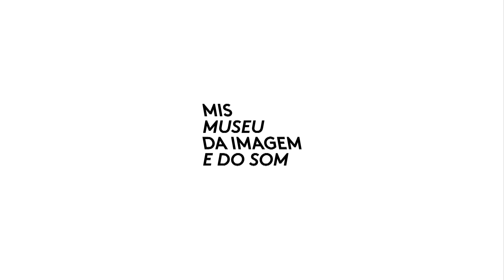MIS / Elizabeth Diller e Ricardo Scofidio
Série de vídeos com depoimentos de profissionais envolvidos na concepção e construção do MIS / Museu da Imagem e do Som, como Rosa Maria Araújo, presidente do museu; Elizabeth Diller e Ricardo Scofidio, arquitetos responsáveis pela nova sede; e André Marini, coordenador de engenharia da Fundação Roberto Marinho; além de operários que trabalham na obra em Copacabana.